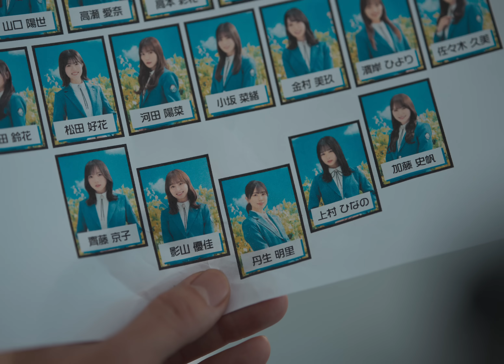日向坂46『One choice』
≪2023年4月19日(水)発売　日向坂46 9thシングル『One choice』≫
表題曲「One choice」のミュージックビデオを公開！

Lyrics：秋元康
Arrangement：シライシ紗トリ

Director : 安藤隼人
Choreographer : CRE8BOY
Producer : 小浜元
Production : P.I.C.S.

・日向坂46 9thシングル「One choice」
発売日：2023年4月19日(水)
【Blu-ray付き】
初回仕様限定盤TYPE-A（SRCL-12490~12491）￥1,900(税込)
初回仕様限定盤TYPE-B（SRCL-12492~12493）￥1,900(税込)
初回仕様限定盤TYPE-C（SRCL-12494~12495）￥1,900(税込)
初回仕様限定盤TYPE-D（SRCL-12496~12497）￥1,900(税込)
※初回仕様限定盤・封入特典
応募特典シリアルナンバー封入・メンバー生写真（各TYPE別32種より1枚ランダム封入）

・日向坂46「4回目のひな誕祭」
横浜スタジアム
2023年4月1日(土)

2023年4月2日(日)
開場 16：00 ／開演 18：00